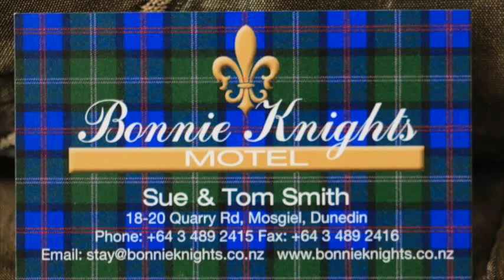Movie 5, Bonnie Knights Motel, 18 20 Quarry Road, Mosgiel, Dunedin New Zealand 9024, 03 4892415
Bonnie Knights Motel offers a Superb Central location, situated at the entrance to Mosgiel, being the closest Motel to Dunedin Inernational Airport and only a 10 minute drive to the Hub of Dunedin City, The Octagon and George Street. Close to the Velodrome, Kart-racing track, Wingatui Race Track, The Rail Trail and Taieri George train trip. Ideally suited if you are staying on Business or Leisure, relax and enjoy a little self indulgence. We welcome guests to a rural outlook and offer friendly service.
Bonnie Knights Motel offers comfortable and quality accommodation, studio units, one bedroom, access units and Family units available.